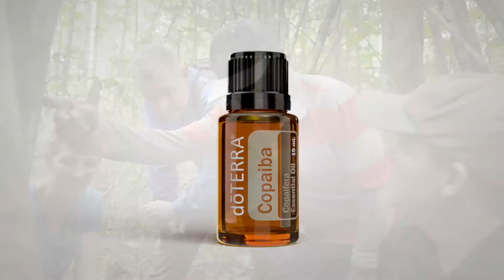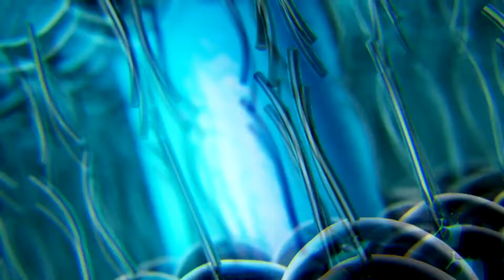A copaiba olaj beszerzése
Kisfilm a doTerra copaiba olaj beszerzéséről.